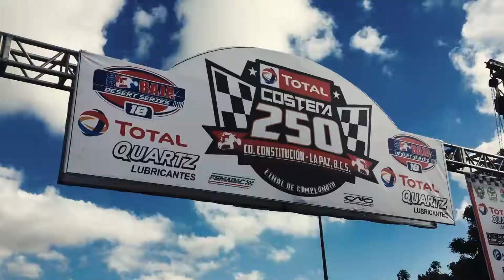EL DIA QUE SE CUMPLIÓ EL OBJETIVO - AMAYA RACING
Kenzo studio